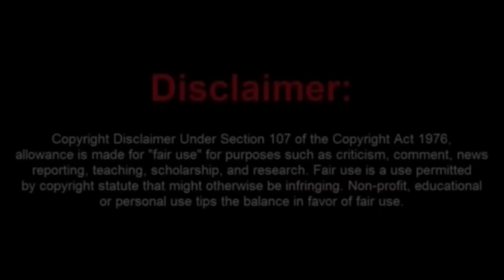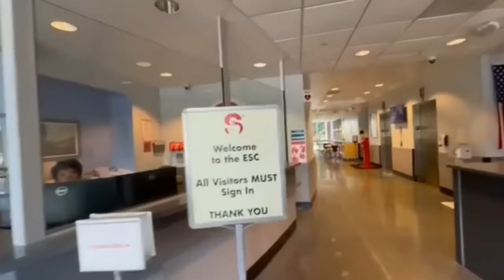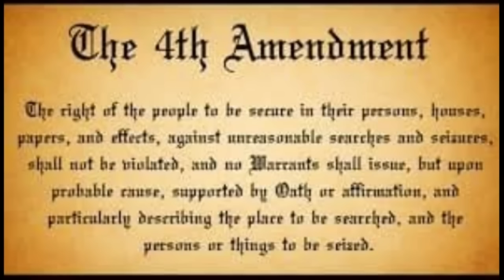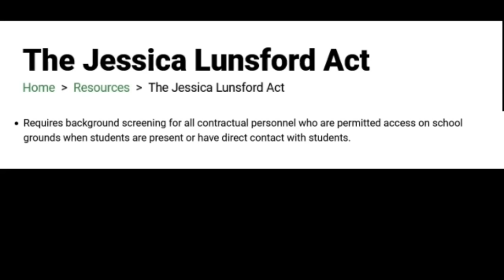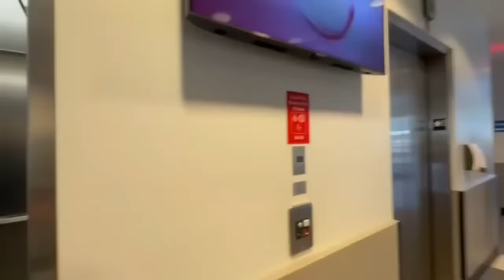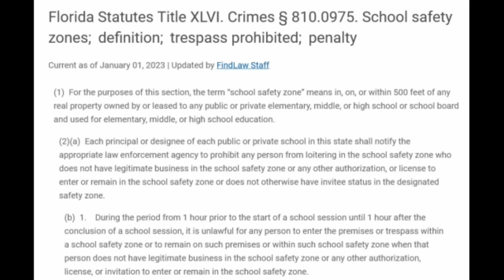Pesky Frauditor Can't Be Bothered to Understand Laws, So He gets Trespassed from School Grounds